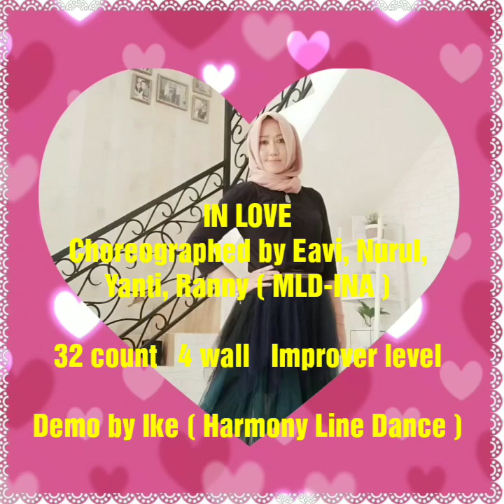In Love Line Dance ( Demo by Ike Harmony )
Choreographed by Eavi, Nurul, Yanti & Ranny
Count: 32   Wall: 4   Level: Improver
2 Tag after wall 2 & 6 ( 8 counts )
2 Restart on wall 4 & 9 after 16 counts